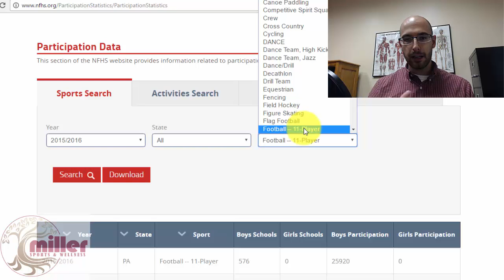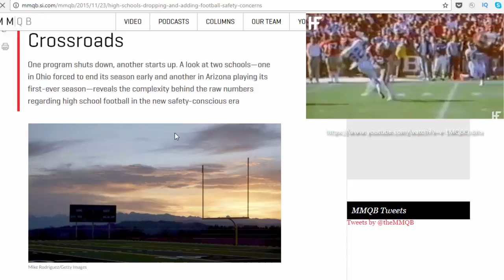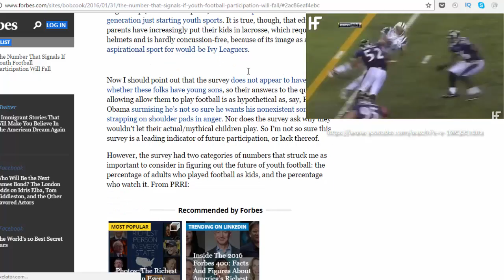IS FOOTBALL DEAD?! (Pt 1) – The Decline of Football in America - Concussions in American Football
November Video Blog:  IS FOOTBALL DEAD?! (Pt 1) – The Decline of Football As We Know It - Concussions in American Football

Is Football Dead? There is an increasing trend of concern over American football’s safety (over the past 10-12 years). Brain injuries are the most highly publicized topic of concern. The overall short and long-term safety of the sport is coming into the forefront of the media.

Weekly football vines, with big hits and most dangerous plays are glorified for media consumption. Football is a tough sport…it’s not exactly what we’d call knitting class. Scientists and doctors, as well as parents, athletes and coaches have arising concerns surrounding head injuries, concussions, and Chronic Traumatic Encephalopathy (CTE).

Is football too dangerous? Is it safe?

Participation Trends Offer Insight

Before we dive into the specifics of concussions, CTE and other forms of brain injury, we must first examine participation trends. If participation is in decline (and continues to decline over many years), we can reasonably predict what participation will look like in years to come. This will help us answer the question “Is Football Dead?”

In order for American football to completely dissolve, there would have to be no one left to play. Let’s face it; football is known as “America’s Game.” Will America’s game be able to survive the next century? If the participation in the youth and high school arenas continue to follow the trends outlined in this video, the future of football looks very different than the game we know today.

The Future of Football based on Participation Trends

My hypothesis is that if declining participation trends continue, one of, or a combination of, the following scenarios will begin. Either:

There will eventually be no one left to play the game, and football will be completely eradicated. If this happens, my guess is that it would take several decades.
Youth tackle football will be banned under a certain age.
Football at all levels will be changed in such a way that it will be unrecognizable when compared with the football of today.

Stay Up To Date on The Most Current Announcements and Material!

How We Save You Money on Your Health Care! - MSWC: Now an Out of Network Chiropractic Office

Miller Sports and Wellness Chiropractic is a Full-service sports medicine practice in Greenfield, WI.  We specialize in getting to the root of your injury and pain through functional motion and biomechanical analysis so that we can get a 30,000-foot view of the body.  We are an out-of-network practice, so you can be sure that you are getting the absolute best care, and not what the insurance companies say you should get!  Come see us at Miller Sports and Wellness Chiropractic to get to the root of your problem!